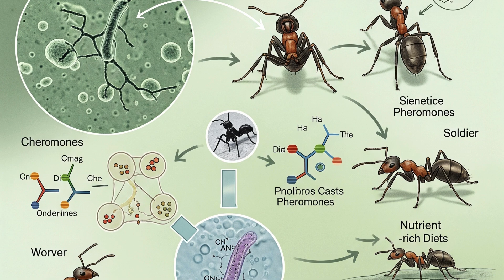the secret life of Ants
Video Description:

🌧️ Why do ants appear just before it rains?
Discover the astonishing survival instincts of one of Earth’s tiniest yet most complex creatures — the ant. In this video, we explore how ants sense approaching storms using changes in air pressure, humidity, and even distant vibrations. From sealing their nests to mass food foraging and protecting their young, ants don't just survive bad weather — they prepare for it.

🔍 Inside the Ant World:

How ants detect storms before they happen

Emergency protocols in the colony: food stockpiling, tunnel sealing, and egg relocation

Living pantries: the repletes storing liquid food for tough times

Superorganisms, ant wars, and mind-controlling fungi

🐜 You’ll also learn mind-blowing facts about ant society — from underground farming and chemical warfare to the mysterious role of genetics in colony hierarchy.

🎬 Final takeaway?
While we rely on forecasts, ants are already ahead of the storm. Small in size, massive in intelligence.